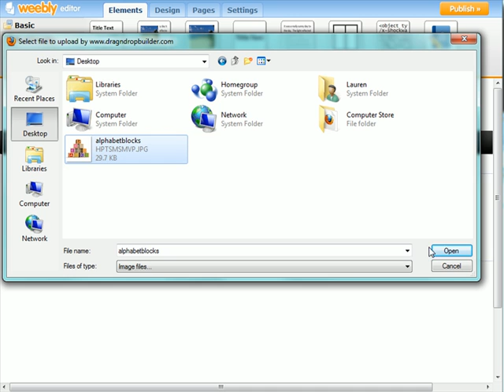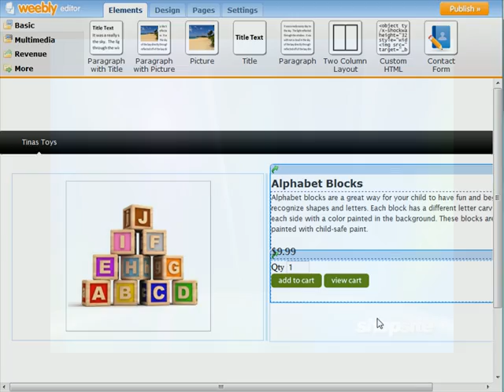ShopSIte OrderAnywhere buttons with Weebly Drag And Drop Website Builder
This tutorial will show you how to use the ShopSite OrderAnywhere feature within the Weebly Drag and Drop website builder.  This is done in three main steps.  First you add your product in your ShopSite store.  Second you add your product in your Weebly website builder.  Last, you copy the HTML for the OrderAnywhere feature for your product and paste it into your Weebly application where you want the add to cart button to appear.